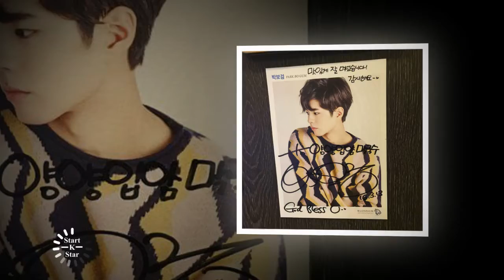Park bo gum call to kim yoo jung wanna marry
Park bo gum sweet love all fan forever